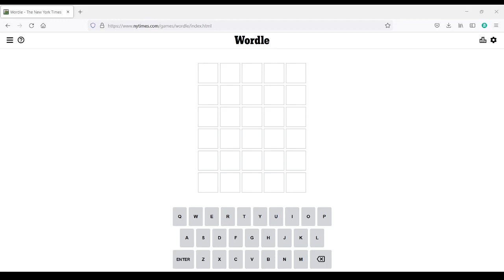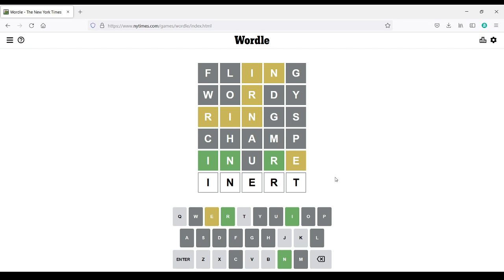4/24/2022 Wordle!!!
Wordle!!!